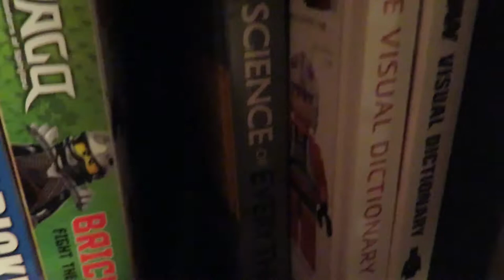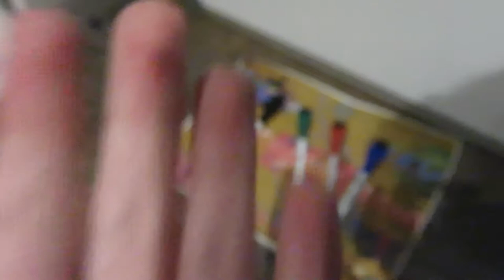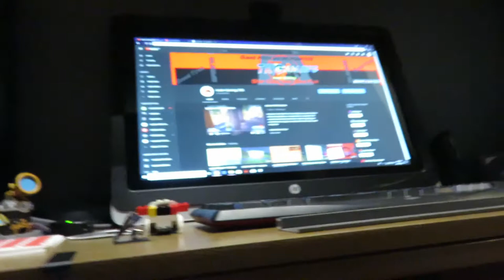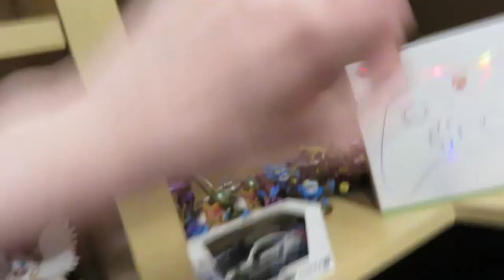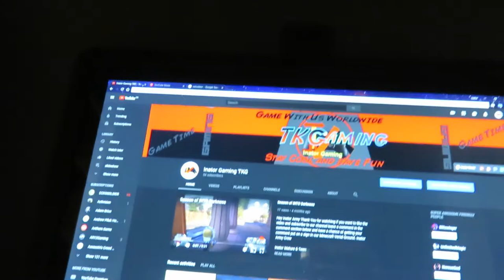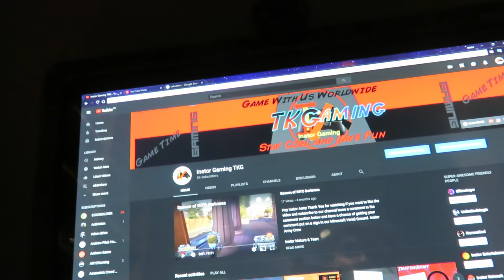Gamer's Studio Tour 2018